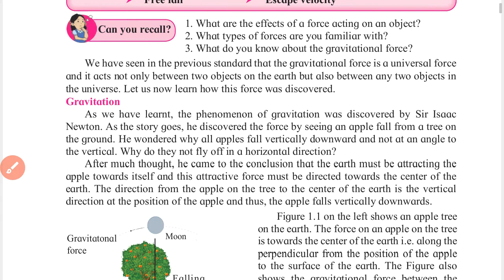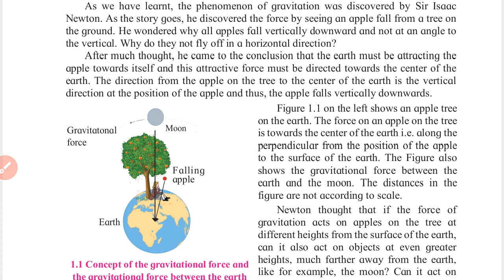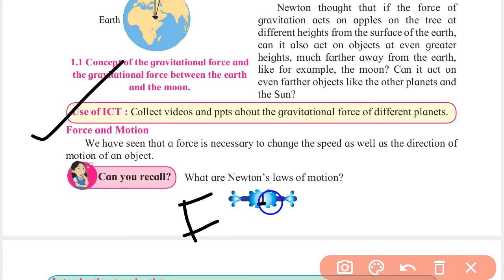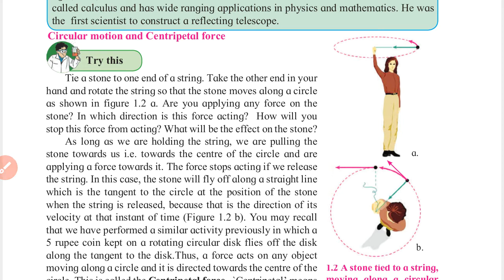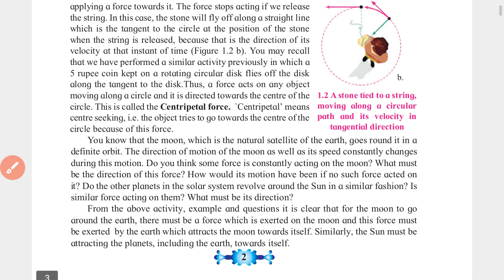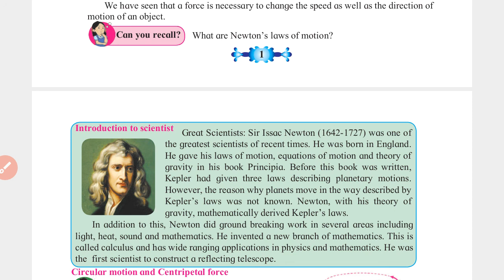10th Science|Chapter 1|Gravitation/Lecture 1 | Maharastra board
10th  Science|Chapter 1|Gravitation/Lecture 1 | Maharastra board|